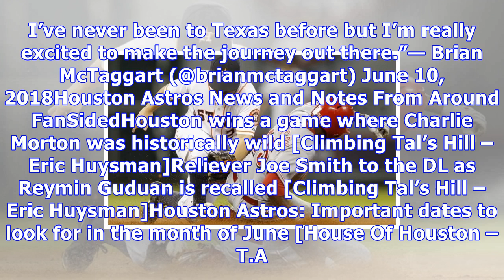Astros am breakdown: balks and brooms in arlington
Thanks to a ninth-inning balk, the Astros were able to retake the lead and finish off a four-game sweep of the Rangers in Arlington. Seriously, a balk. Not something you see every day in baseball. Contrary to the start of Sunday’s game, the in-state affair became much more interesting in the later innings. But the early innings was all Houston, even from the first pitch thanks to George Springer. By the time the second inning was over the team had jumped to a 6-0 lead. Unfortunately for Houston,...